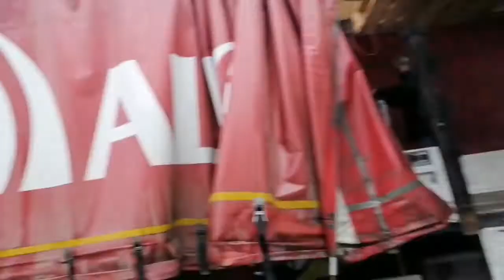TIR GARAJINDA ŞANZIMAN BAKIMI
MERCEDES AXORA OLMASI GEREKTİĞİ GİBİ BAKIMINI YAPTIRIYORUZ
KEYIFLI SEYIRLER.